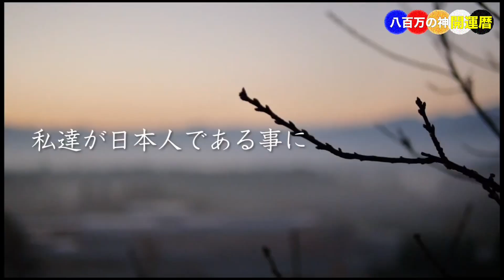誰も知らない最高のご利益パワースポット教えます。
▼LINE＠　あなたの守護神を知りたい方はこちら

2017年から年間約250講演を行ない、3年間で約30,000人を動員
23歳で起業。全国的ブームになった【にがり】の火付け役
2020年10月からオンライン講座スタート、月間20講座開催